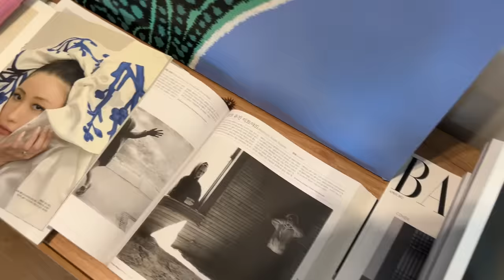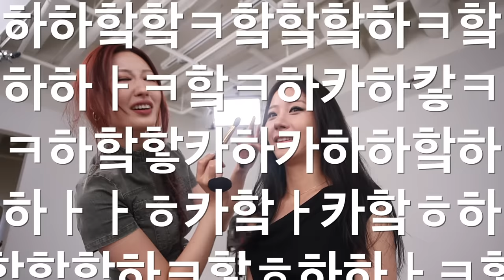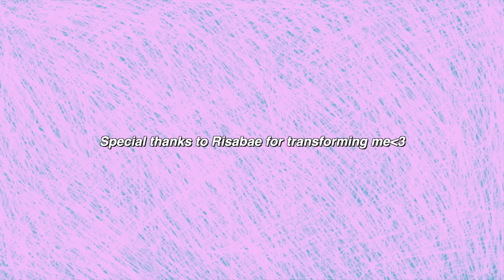I HIRED A PROFESSIONAL MAKEUP ARTIST TO TURN ME INTO JISOO BLACKPINK!! *omg*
Thank you to my lovely @RISABAE makeup artist for spending 3 HOURS DOING MY MAKEUP!! 🌹 hope you guys enjoyed my Tranformation❤️